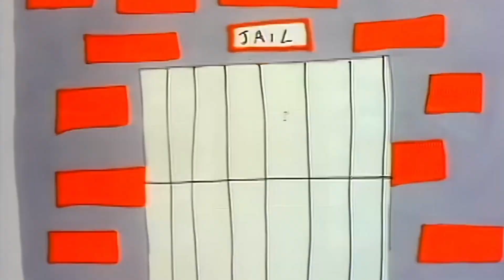A Jam Hyena Mashup - Randomash Part 8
I present to you not only my 8th installment of the Randomash series, but also my longest one so far!

Other content: @JamsJarOfContent

Songs I've included:

Jhené Aiko - The Worst
Christian Borle & Amir Talai - Stayed Gone
The Game ft. 50 Cent - Hate It Or Love It
The Flaming Lips - Fight Test
The Finatticz - Don't Drop That Thun Thun
Puffy AmiYumi - Hi Hi Puffy AmiYumi
ZachGG - Want It
James Monroe Iglehart & Alex Brightman - Crooked
Vanessa Williams - Dreamin'
Bow Wow ft. Ciara - Like You
Bobby Brown - Every Little Step
Ace Of Base - All That She Wants
PinkPantheress & Ice Spice - Boy’s A Liar Pt. 2
Keith David & Blake Roman - Loser Baby
Aaliyah - Try Again
The Cover Girls - Wishing On A Star
Tom Tom Club - Genius Of Love
Latto - Big Energy
Nelly - Hot In Herre
Lil Baby & Gunna - Drip Too Hard
Jessica Darrow - Surface Pressure
Ella Mai - Trip
Edie Brickell & New Bohemians - What I Am
Fergie - L.A. Love (La La)
BTS - Fire
Jessica Andrews - Who I Am
Hamilton, Joe Frank & Reynolds - Fallin' In Love
Drake - Best I Ever Had
The Soul Searchers - Ashley's Roachclip
P.M. Dawn - Set Adrift On Memory Bliss
Neneh Cherry - Buffalo Stance
Mabel - Don't Call Me Up
B.O.B. ft. Hayley Williams - Airplanes
Janet Jackson - That's The Way Love Goes
Rihanna - Pon De Replay
Kanye West - Flashing Lights
Dionne Warwick - Walk On By
Doja Cat - Paint The Town Red
Maroon 5 - This Love
Fall Out Boy - This Ain't A Scene, It's An Arms Race
Childish Gambino - 3005
MGMT - Time To Pretend
Lupe Fiasco ft. Trey Songz - Out Of My Head
Audio Two - Top Billin'
50 Cent - I Get Money
Michael W. Smith - Place In This World
Doja Cat - Get Into It (Yuh)
Bryce Pinkham - You Will Be Okay
Selena Gomez - De Una Vez